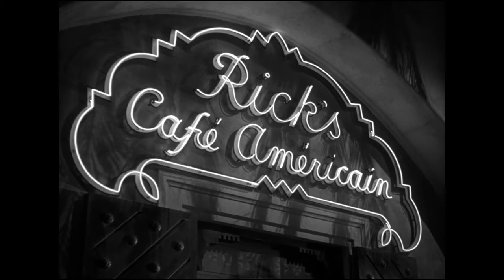The Overpass - Panic at the Disco (Fan Edit)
This song has always reminded me of old noir films like Casablanca.